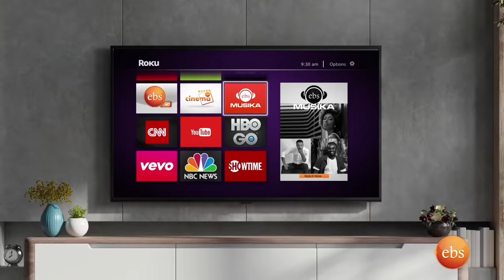የ 80,000 ቢላ በዮናስ ጨርጨር ልዩ ቁርጥ በኩሽና ሰአት //ቅዳሜን ከሰዓት//